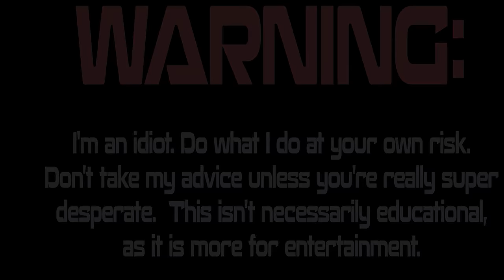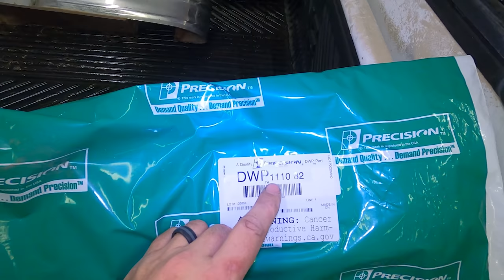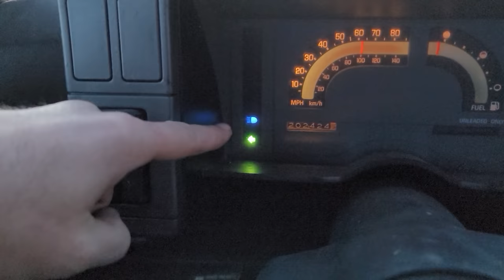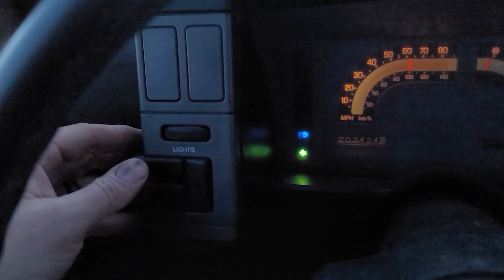Attempting a 600 Mile Drive In a FORGOTTEN Chevy S10 (multiple Issues)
After doing some professional paint correction, adding some nice new tires and wheels it's time to see if this 1986 Chevrolet S10 pickup will make the 600 mile journey from Eastern Minnesota to Northwestern North Dakota. That is where I plan on giving it to my brother for free and he has no idea.  Of course this would not be a vice grip garage journey without plenty of obstacles in the way including sub 0 temperatures and no heater.  Will I make it? Watch and find out!

SEND ME JUNK:
Lewisburg, TN
37091

MUSIC
Thyra - Fighting another day